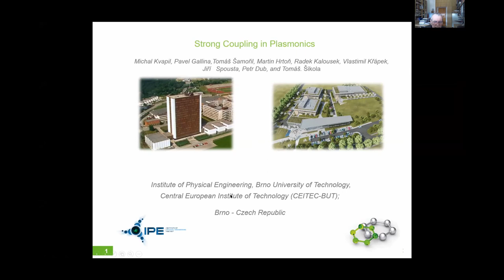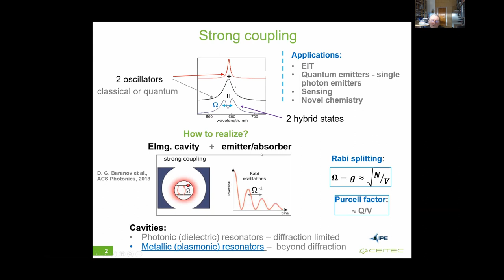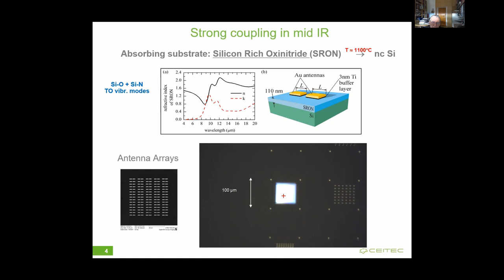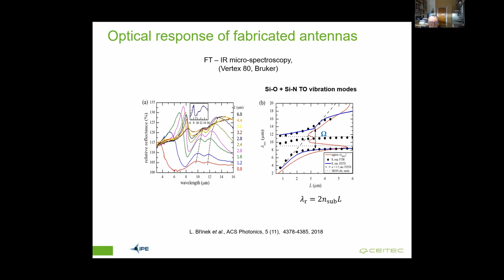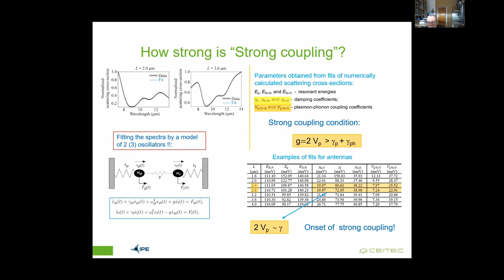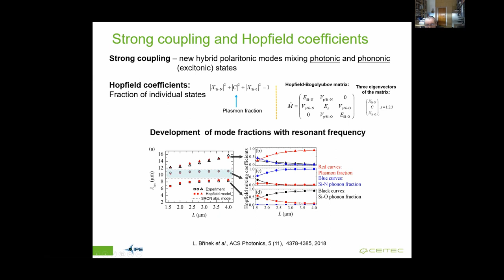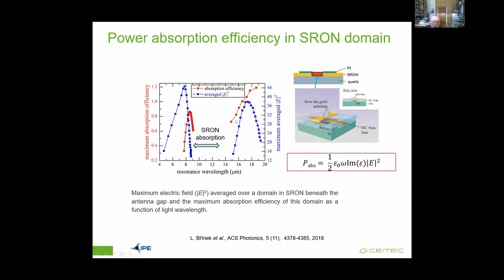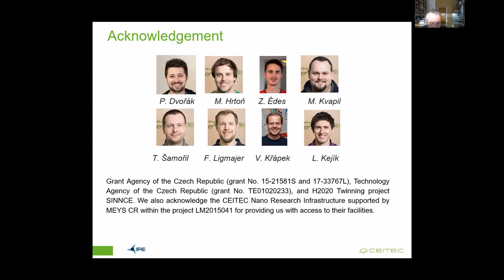Day 2/3 - Strong Coupling in Plasmonics - Tomáš Šikola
Strong Coupling in Plasmonics; Tomáš Šikola (BUT/CEITEC)

The PETER project has received funding from the European Union's Horizon 2020 research and innovation programme under grant agreement No 767227.